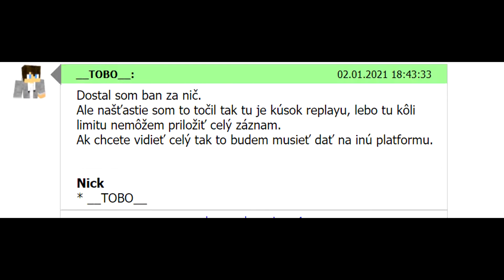SOM HACKER? | dostal som ban na QPLAY?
Dostal som ban na qplay? Myslia si že som cheater?
Viem že tam to hovorím jak retard ale proste som bol z toho banu trošku mimo.
Prepáčte za občasné sekanie lebo zrovna vtedy som ladil OBS a bandicam.

💬 Sociální sítě:

💿 Hudba:

💻 Edit:

►Zvuk►Sony Vegas Pro 17, Audacity, Bandicam
►Střih►Sony Vegas Pro 17, Adobe After Effects 2019
►Miniatury►GIMP, Malování, Sony Vegas Pro 17, Adobe Photoshop 2020
►Natáčení►Bandicam
►Stream►OBS
►Ne všechny odkazy mohou být správné.Časem se mohou změnit.
✅ Tagy:

►sases, tobo,
©️sases & tobo 2020